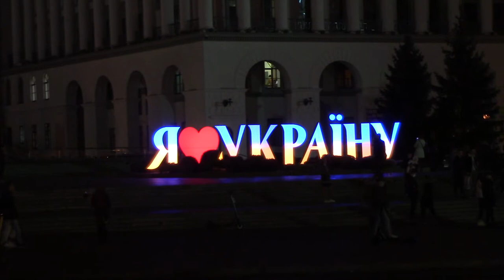Ukraine Kyiv: Peace 2021. Independence Square. Monument Column to Motherland The Ukraine. 06.10.2021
= Monument Column to Motherland The Ukraine at Independence Square and Kreschatik Street, Kyiv, Ukraine. = Ukraine Kyiv: Peace in 2021. Independence Square. Monument to Kiy, Schek, Khoriv & Olga. 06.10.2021 = Ukraine, Kyiv: Peace in 2016. Independence Square, or Maidan, & Kreschatik Street. Fontains and Monument to Prince Kiy, Prince Schek, Prince Khoriv and Princess Olga. 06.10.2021.

Uploaded:      05.X.2021, Kiev, Kyiv, the capital of UKRAINE.
Загружено:   05.X.2021, Киев, столица Украины

3) Ваш добровольный орг. взнос в поддержку канала = от Вас лично и от имени Галилео Галилея, Карла Линнея, Антони ван Левенгука, Чарльза Дарвина, Жан Анри Фабра, Александра Гумбольта, Карла Фриша, - по ЛИНКУ =

\ MVI 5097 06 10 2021 Kiev Maidan Independence Square Fursov evening 273 2m